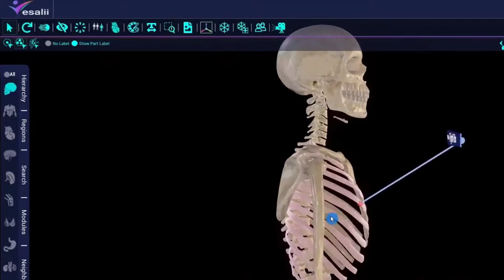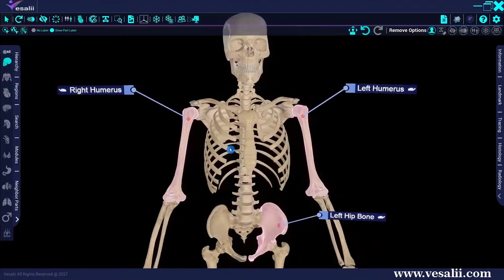05.17 الأدوات: أداة اظهار الملصقات _ 05.17 Part Label